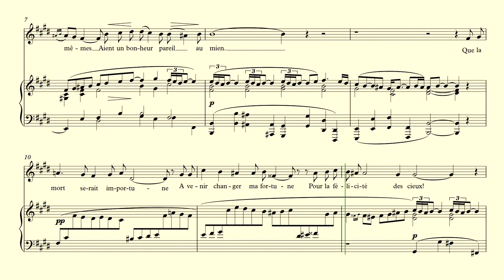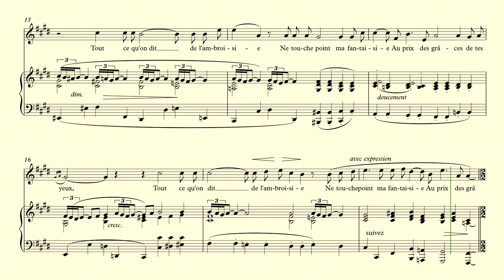A Chloris - Hahn - accompaniment in E Major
Piano accompaniment in the key of E Major for "A Chloris" by Reynaldo Hahn with score and lyrics.

Art song accompaniment.